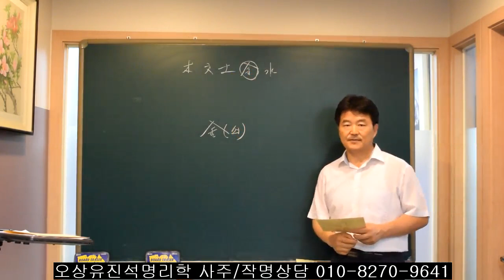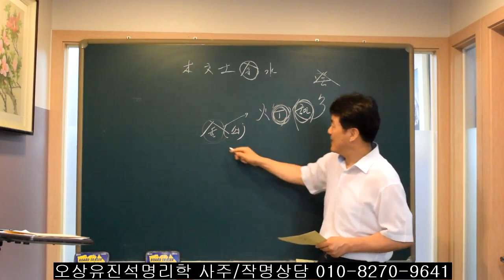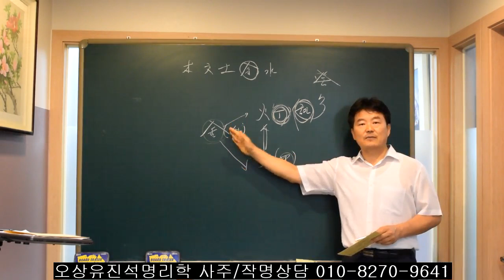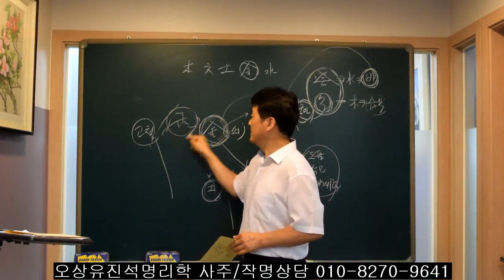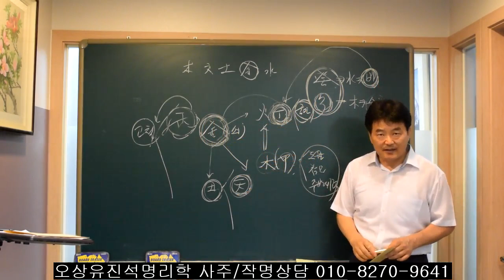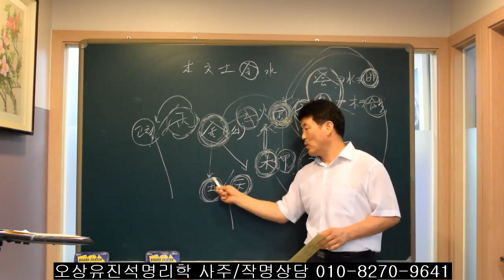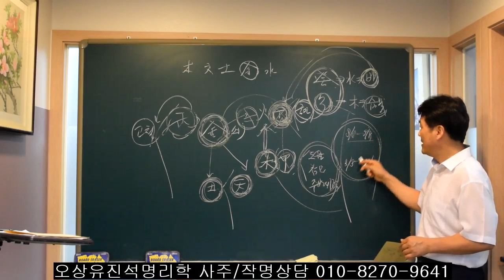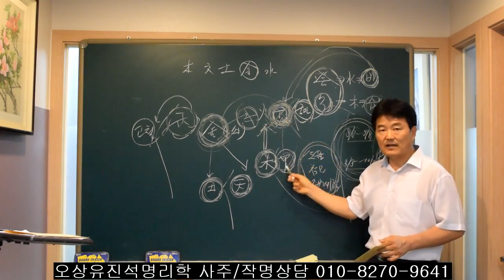윤대통령 사주로 보는 2023년 8/9월 오상유진석명리학강의